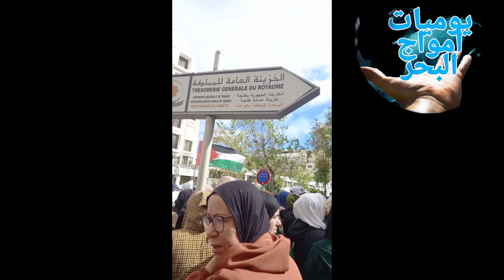أفق احتجاجات المعلمين في المغرب مدينة طنجة أمام نيابة تعليم/الامهات تنضم الى المعلمين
يحتاج التعليم الى مثل هذا المعلم
احتجاجات المدرسين
احتجاجات السويداء
اضراب المعلمين في السودان
اخبار المظاهرات في السودان
احتجاجات السويداء اليوم
مظاهرات أمس
مظاهرات حاشدةتعليم بالمغرب
سياقة تعليم بالمغرب
سيارات تعليم بالمغرب
نظام التعليم بالمغرب
ازمة التعليم بالمغرب
أنواع التعليم بالمغرب
مشاكل التعليم بالمغرب
شروط التعليم بالمغرب
بيداغوجيا التعليم بالمغرب
رئيس تعليم بالمغرب
امتحان التعليم بالمغرب
التعليم بالمغرب
التعليم بالمغرب pdf
التعليم بالمغرب قبل الحماية
التعليم بالمغرب فيسبوك
التعليم بالمغرب 2022
التعليم بالمغرب مشاكل
التعليم بالمغرب مدينة مراكش
التعليم بالمغرب موضوع
التعليم بالمغرب العربي
التعليم بالمغرب كمدخل سياسية إجتماعية متعثرة
تعليم صلاة المغرب والعشاء
مشاكل التعليم بالمغرب والحلول المقترحة
تعليم صلاة المغرب والعشاء عند الشيعة
السياسة التعليمية بالمغرب ورهانات المستقبل pdf
تعليم الصلاة المغرب والعشاء
وظائف تعليم بالمغرب
وضعية التعليم بالمغرب
وثائق تعليم السياقة بالمغرب
تحميل برنامج تعليم السياقة بالمغرب برابط واحد
اسئلة واجوبة تعليم السياقة بالمغرب
برنامج تعليم السياقة بالمغرب صوت وصورة
تعليم المغربية
تعلم المغربية
تطبيق تعليم السياقة بالمغرب بدون نت
دروس نظرية في تعليم السياقة بالمغرب
تحميل تعليم السياقة بالمغرب بدون نت
تنزيل تعليم السياقة بالمغرب بدون نت
تعليم مكياج مغربي
تعليم السياقة بالمغرب مسافة الوقوف
تعليم السياقة بالمغرب مفاهيم تطبيقية
وزراء التعليم بالمغرب منذ الاستقلال
تعليم صلاة المغرب مع زكريا
تعليم صلاة المغرب موضوع
سلسلات تعليم السياقة بالمغرب مع التصحيح
مستوى التعليم بالمغرب
مهنة التعليم بالمغرب
مديرية تعليم بالمغرب
مدارس تعليم بالمغرب
تحميل برنامج تعليم السياقة بالمغرب مجانا
شروط فتح مدرسة تعليم السياقة بالمغرب 2022
كم من سلسلة في تعليم السياقة بالمغرب
تحميل برنامج تعليم السياقة بالمغرب مجانا للحاسوب
تحميل محاور تعليم السياقة بالمغرب
تعليم لهجة مغربية
تعليم السياقة بالمغرب للمبتدئين
تعلم لغات المغرب
تعليم صلاة المغرب للاطفال
تعليم الدارجة المغربية للاجانب
تعليم صلاة المغرب للنساء
تعليم صلاة المغرب الشيعة
تعليم الصلاة المغرب للمبتدئين
تعليم الطبخ المغربي للمبتدئين
تعليم صلاة المغرب للسنة
برنامج تعليم السياقة بالمغرب للحاسوب
تحميل برنامج تعليم السياقة بالمغرب 2022 للحاسوب
سلاسل تعليم السياقة بالمغرب للحاسوب
تطبيق تعليم السياقة بالمغرب للايفون
الوثائق المطلوبة لفتح مدرسة تعليم السياقة بالمغرب
تعليم كلام مغربي
تعليم كارطة مغربية
تعليم السياقة بالمغرب كود
تعلم كلمات مغربية
تحميل كتاب تعليم السياقة بالمغرب 2022 pdf
تحميل كتاب تعليم السياقة بالمغرب pdf
كود تعليم السياقة بالمغرب
تحميل كود تعليم السياقة بالمغرب
تعليم كود السياقة بالمغرب apk
كود تعليم السياقة بالمغرب 2022
كود تعليم السياقة بالمغرب 2022 pdf
تحميل كتاب تعليم السياقة بالمغرب 2023 pdf
تعليم السياقة بالمغرب كود كريم
قانون التعليم بالمغرب
قواعد تعليم السياقة بالمغرب pdf
قواعد تعليم السياقة بالمغرب
قانون مدارس تعليم السياقة بالمغرب
تعليم قانون السير بالمغرب
تعليم قيادة السيارة بالمغرب
قطاع تعليم السياقة بالمغرب
تعليم في المغرب
التعليم في المغرب 2022
التعليم في المغرب بعد الاستقلال
التعليم في المغرب ومشاكله
التعليم في المغرب قبل الاستعمار
التعليم في المغرب بين الماضي والحاضر
التعليم في المغرب pdf
التعليم في المغرب هسبريس
التعليم في المغرب قديما
التعليم في المغرب اخبار
فتح مدرسة تعليم السياقة بالمغرب
اصعب سلسلة في تعليم السياقة بالمغرب
شروط التسجيل في مدرسة تعليم السياقة بالمغرب
اول درس في تعليم السياقة بالمغرب
فيديو تعليم السياقة بالمغرب
دروس في تعليم السياقة بالمغرب
تعليم اللغة العربي
تعليم صلاة المغرب عند الشيعة
عدد سلسلات تعليم السياقة بالمغرب
علامات تعليم السياقة بالمغرب
تحميل برنامج تعليم السياقة بالمغرب على الحاسوب
تعليم السياقة بالمغرب علامات المرور
جميع سلسلات تعليم السياقة بالمغرب جودة عالية telecharger
شروط الحصول على رخصة مدرسة تعليم السياقة بالمغرب
تعليم طبخ مغربي
تعلم طبخ مغربي
تعلم طبخ المغربي
تعليم مغربي
تعليم صلاة المغرب
تعليم صلاة المغرب للاطفال الشيعة
تعليم صلاة المغرب كم ركعه
تعليم صلاة المغرب والعشاء للشيعة
تحميل برنامج تعليم السياقة بالمغرب صنف b
تحميل برنامج تعليم السياقة بالمغرب صنف b pdf
تحميل برنامج تعليم السياقة بالمغرب صنف d pdf
تحميل برنامج تعليم السياقة بالمغرب صنف c pdf
تحميل برنامج تعليم السياقة بالمغرب صنف ec
تعليم السياقة بالمغرب صنف c
تعليم السياقة بالمغرب صنف الشاحنة c pdf
تعليم السياقة بالمغرب صنف d
تحميل برنامج تعليم السياقة بالمغرب صنف d 2023
تعليم السياقة بالمغرب صنف الدراجة النارية
شروط تاسيس مدرسة تعليم السياقة بالمغرب
شرح قواعد تعليم
تعليم الارقام الفرنسية للاطفال
مظاهرات الامس
لجنة المعلمين السودانيين
احتجاجات قطر
احتجاجات عدن
احتجاجات المعلمين النواب
مظاهرات 30 يونيو